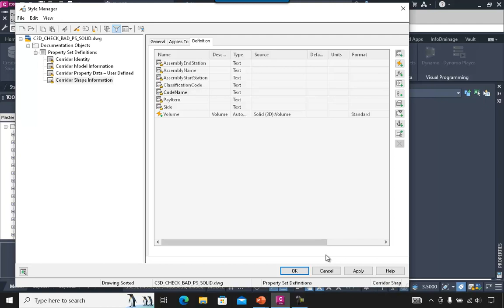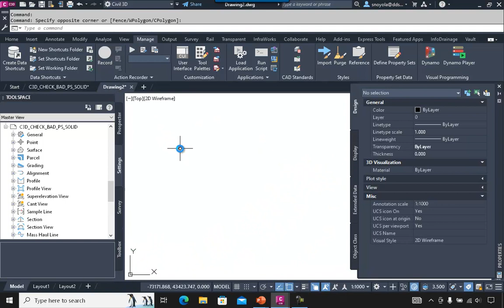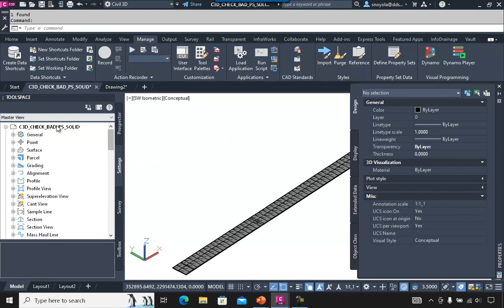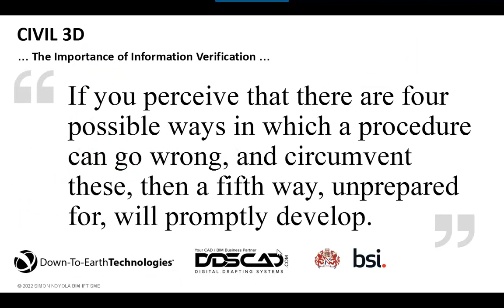CIVIL 3D BIM The importance of auditing information and how it affects legacy templates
Auditing the data in models is fundamental to the BIM process. The strategy in the detailed process of examining a model to determine whether or not it meets certain criteria. This topic is of great importance during this process. DO YOU TRUST THE INFORMATION YOU RECEIVE?, Are you really using the right templates?. That's the question for you.

 I hope this Tip will be helpful

Simon Noyola Rivero
BIM Infrastructure SME
(DTE & DDSCAD & Autodesk Global Provider Select)
BSI Tutor 19650 BIM MEXICO LATAM
Autodesk Authorized Consultant
Subject Matter Expert Civil & Map
Civil 3D Country kit development
Autodesk Certified Instructor
USA, Mexico, Central America, Caribbean & Venezuela